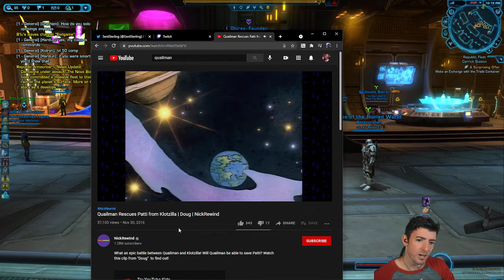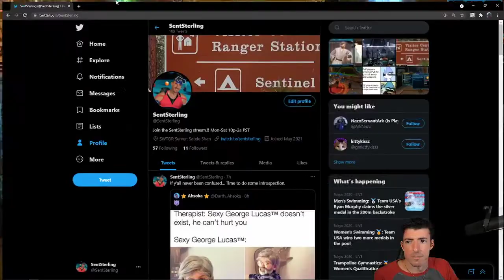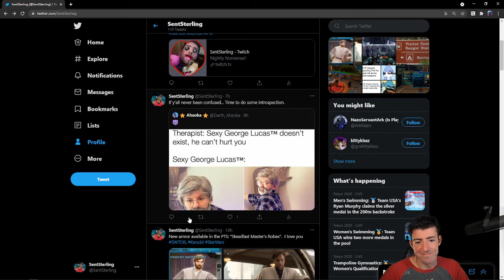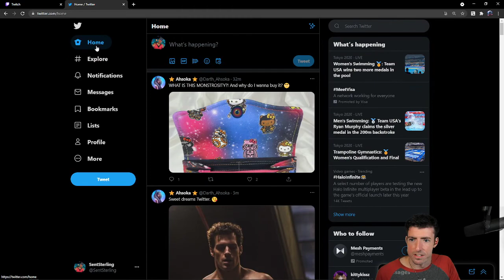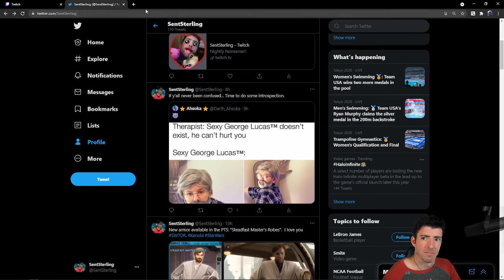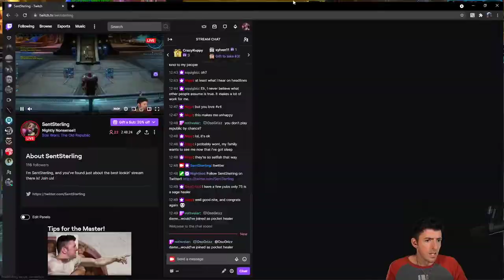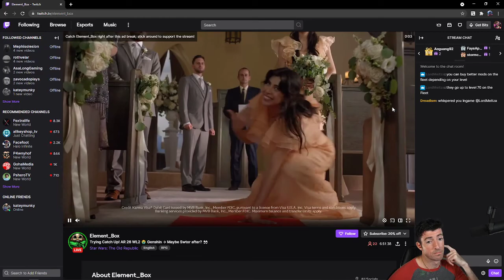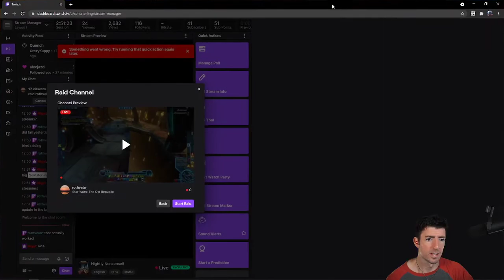NN Jul 29